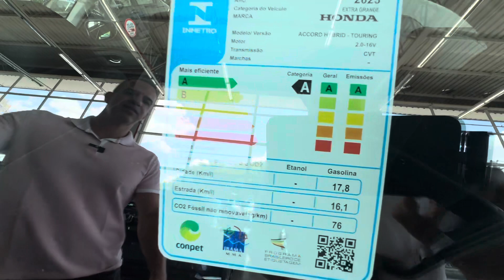HONDA ZR-V | HR-V | CITY | OPORTUNIDADES HONDA FORTE NORTE